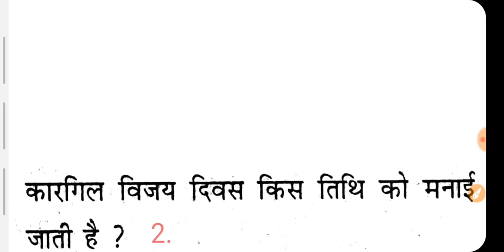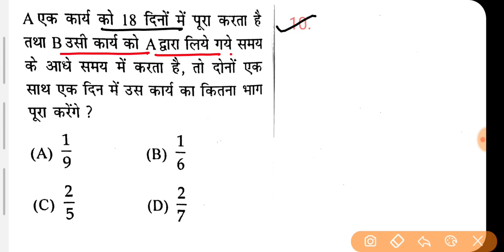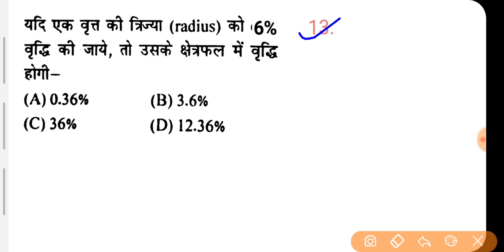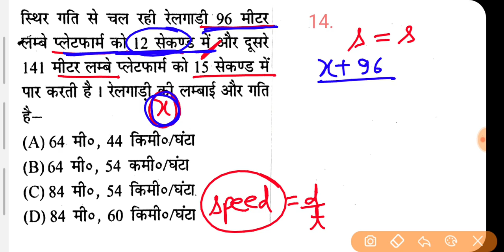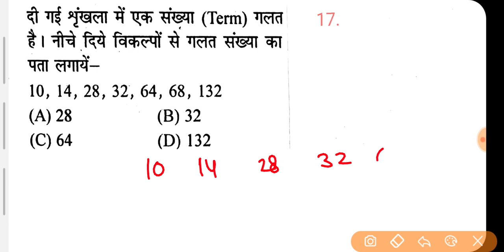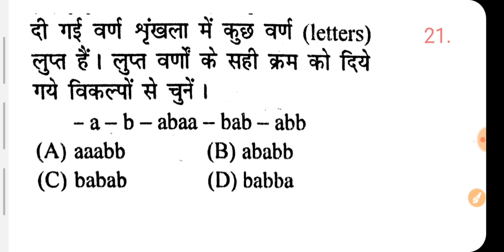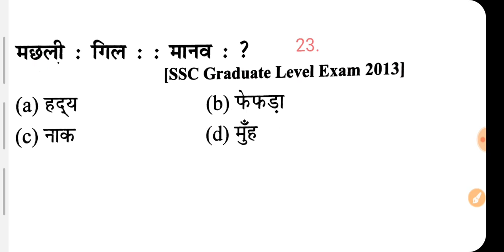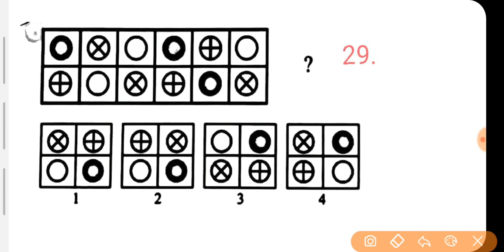Airforce Raga Practice Set 19 || Airforce Y Group Paper 2021 || by Altaf Sir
✔ Old playlist but helpful for you

✔airforce y group maths & reasoning class

🔷️🔶️🔷️social media🔷️🔶️🔷️